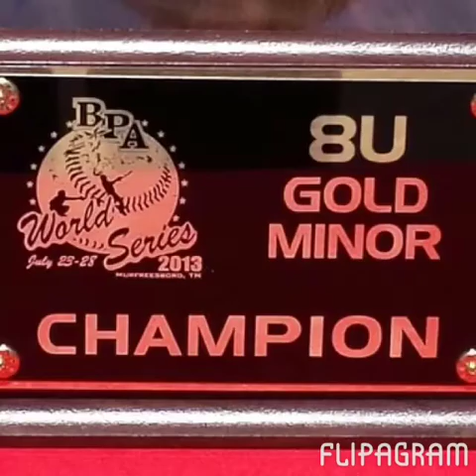Flipagram - 2013 8U BPA World Series Champs